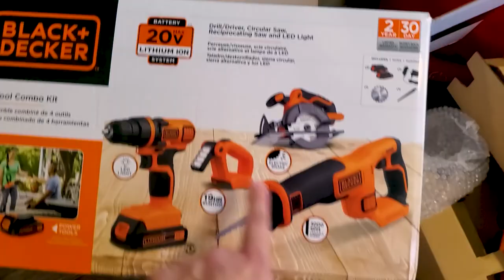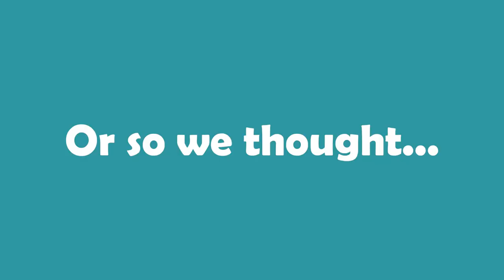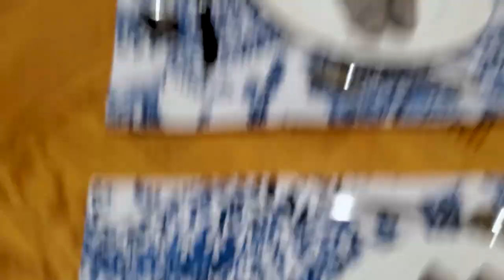Building A Dining Room Table!!!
Since we had to stay inside during most of 2020, we decided to build our very own dining room table! This was such a cool project and we are extremely happy with how it turned out! :)

Are you a business looking to work with Juan & Fish?

EDITED BY
Juan Avalos @MrJuantastico

Executive Producer - Juan Avalos
Executive Producer – Felicia Avalos